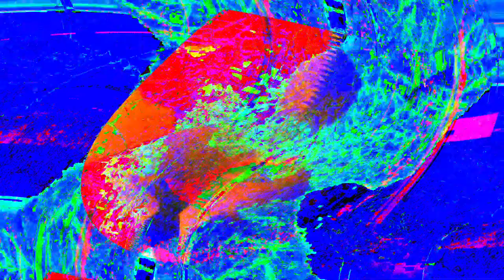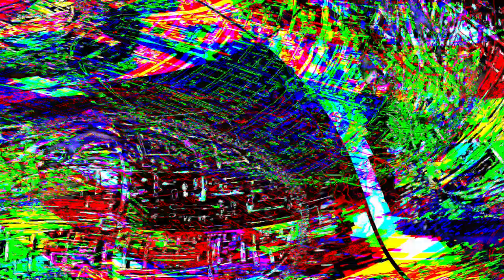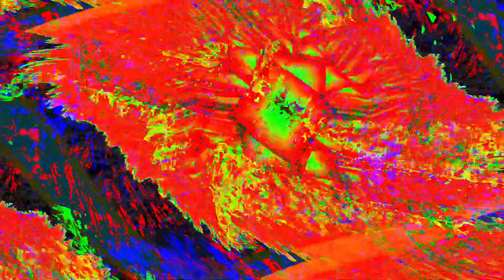Movie 24 06 01 11h44m05s